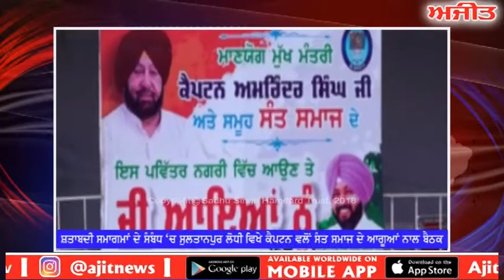ਸ਼ਤਾਬਦੀ ਸਮਾਗਮਾਂ ਦੇ ਸੰਬੰਧ 'ਚ ਸੁਲਤਾਨਪੁਰ ਲੋਧੀ ਵਿਖੇ ਕੈਪਟਨ ਵਲੋਂ ਸੰਤ ਸਮਾਜ ਦੇ ਆਗੂਆਂ ਨਾਲ ਬੈਠਕ